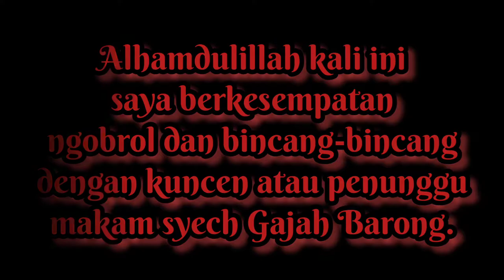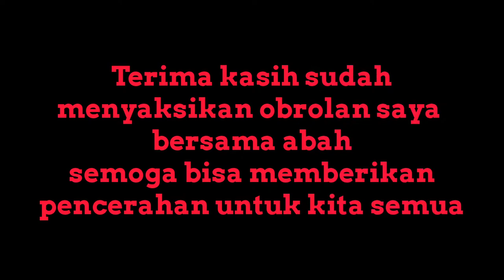PART3 Abah Ade kuncen atau penjaga makam ki gajah barong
abah ade adalah salah satu kuncen atau penjaga makam ki gajah barong, beliau juga memberikan pesan-pesan,jadilah manusia yang baik,jujur, jangan sampai meninggalkan sholat 5 waktu dsb, dari beliau lah saya dapat ilmu baru, dapat wawasan dan pengetahuan.
mari kita do'akan beliau semoga beliau atau abah ade di berikan kesehatan,di limpahkan rezeki nya, dan selamat di dunia dan selamat di akhirat,amiin